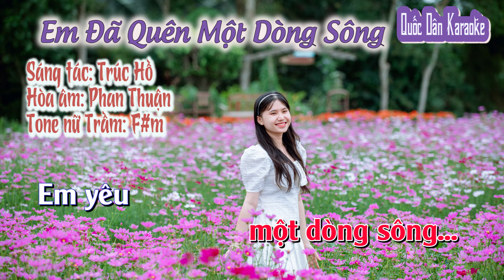Karaoke Em Đã Quên Một Dòng Sông | Tango | Tone Nữ Trầm (F#m,Tp:120) | Quốc Dân Karaoke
✪ Lyrics:
Dòng sông hôm nào
còn nhớ không em
Kỷ niệm buồn vui
tha thiết êm đềm
Từng ngày qua ngày
hẹn ước trao nhau
Giờ em quay gót
ngỡ ngàng
Tình đời sao giờ
bạc trắng hơn vôi
Trọn một niềm tin
ai nỡ phụ lòng
Dòng thư ân tình
đậm mãi trong tim
Vì sao em hỡi
sao nỡ đành quên

Có dòng sông năm xưa
Đã một thời yêu em
Có dòng sông hôm nay
Vẫn một lòng yêu em
Em yêu
Em đã quên
 một dòng sông…